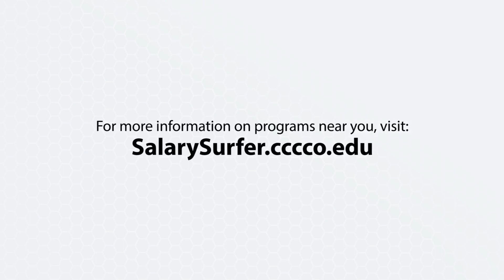Massage Therapy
Description